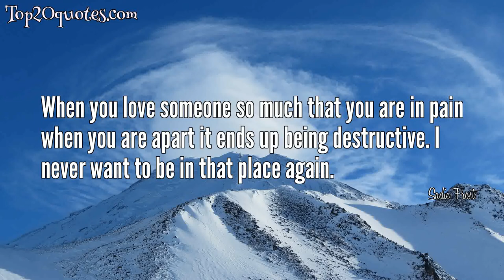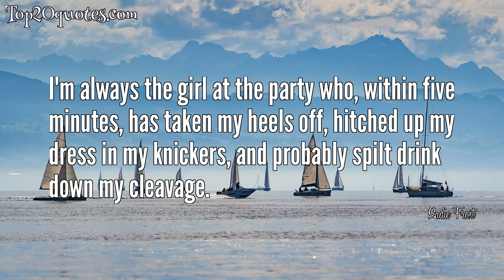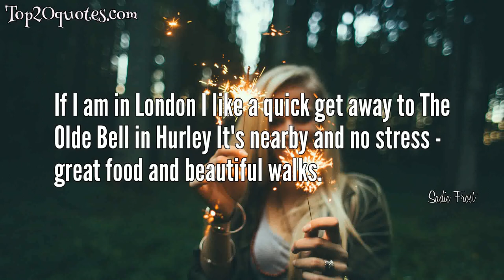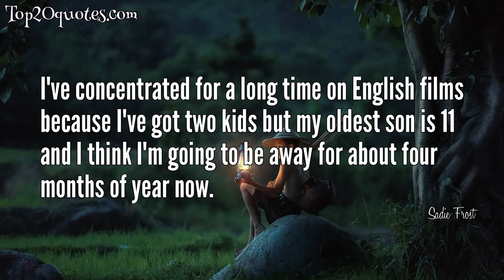💦 Top 20 Quotes of Sadie Frost - Actress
Top 20 Quotes of Sadie Frost:
 ○ When you love someone so much that you are in pain when you are apart it ends up being destructive. I never want to be in that place again.
 ○ I always wear flat shoes, because I can't walk in anything else.
 ○ At home it's all Batman and Star Wars and they do gang up on me. Sometimes I don't want to dress up as Darth Vader or play train sets, so I'll go out for a drink with the girls.
 ○ I was the eldest daughter with these four beautiful younger sisters with ringlets and pretty faces, and I used to dress them up in Victorian clothes and take them out for the day and pretend they were mine.
 ○ My style is scruffy with a touch of androgyny.
 ○ My father was a painter and an anarchist, always getting in trouble for his performance art.
 ○ I love babies. I love being pregnant and I loved giving birth.
 ○ I was fiercely independent and ambitious from a very young age.
 ○ My childhood was colorfully anarchic and punctuated by a lot of change.
 ○ If the kids did want to get into showbiz then so be it, but I would never project anything on to my children.
 ○ I really enjoy making dinner for my kids and my husband - chopping ginger and marinating the tofu.
 ○ I'm always the girl at the party who, within five minutes, has taken my heels off, hitched up my dress in my knickers, and probably spilt drink down my cleavage.
 ○ I'm playing a very strong character, it's the story of the woman Polish Jews out of the Warsaw ghetto. I've just begun my weapons training and the SAS type training that's getting me fit.
 ○ I haven't done an international film for a long time.
 ○ I was a very defiant child, and my father encouraged that. He wanted me to be as wild and creative as possible and didn't believe in disciplining children.
 ○ I've never worn fur, either. I'm a naturally squeamish person, and fur smells like dead animal to me.
 ○ From 16 years old, I wanted to have a baby, that's all I wanted.
 ○ If I am in London I like a quick get away to The Olde Bell in Hurley It's nearby and no stress - great food and beautiful walks.
 ○ I've concentrated for a long time on English films because I've got two kids but my oldest son is 11 and I think I'm going to be away for about four months of year now.
 ○ I'm the kind of person who'll have a few drinks and fall asleep at 11.
🖎 Author: Sadie Frost
♛ Career: Actress
📅 Life: b. June 19, 1965